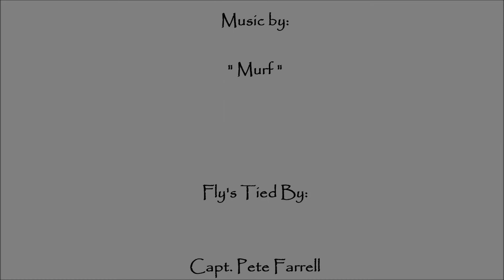Cape Lookout 2014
Fly Fishing for False Albacore in Cape Lookout, North Carolina November 2014.